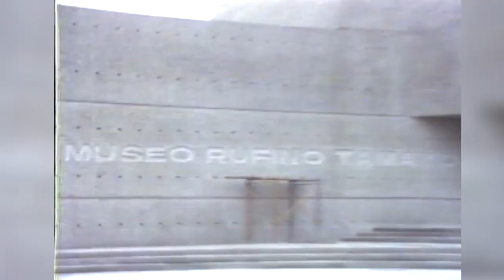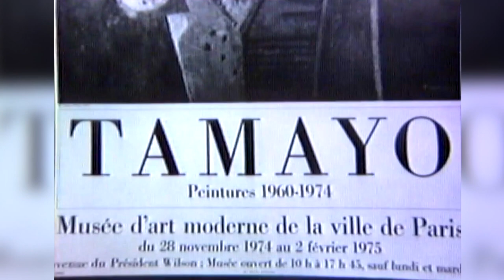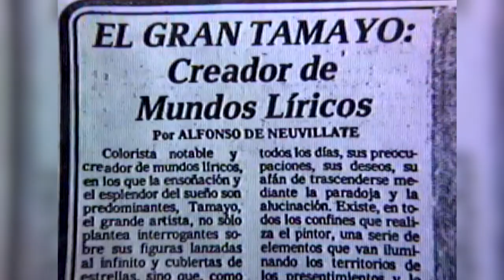RUFINO TAMAYO.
Recordando una entrevista con un mexicano universal, el pintor que revolucionó el arte mexicano y con el que tuve la fortuna de conversar en nuestro programa “Para Gente Grande”, el inmenso Rufino Tamayo en 1981,